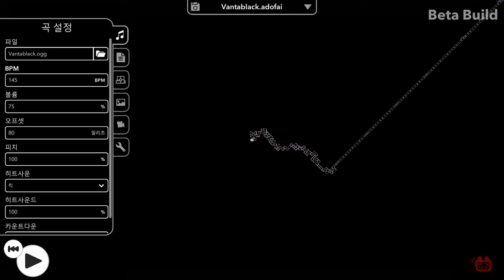[ADOFAI CUSTOM #6] siqlo - vantablack (fix) [Map by:me]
비공식 포럼 책정 레벨:15
반타 블레에에ㅔㄱ
수정) 썸네일이 추가되었습니다.
다운로드 파일이 수정되었습니다.